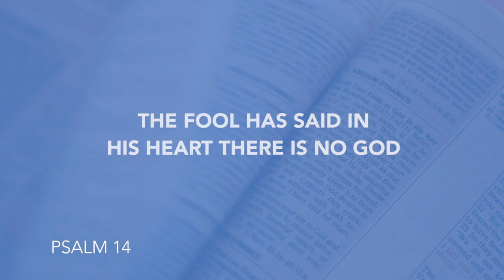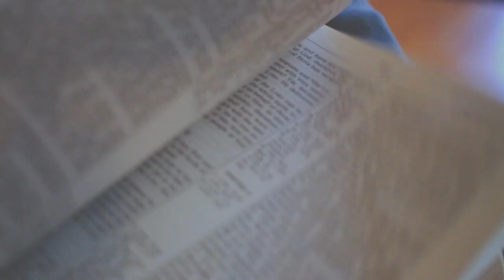Daily Devotion// Pastor John Spencer// June 3, 2020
Don't let anyone ever tell you there is no God!  Pastor John reminds us, only a fool would say that.